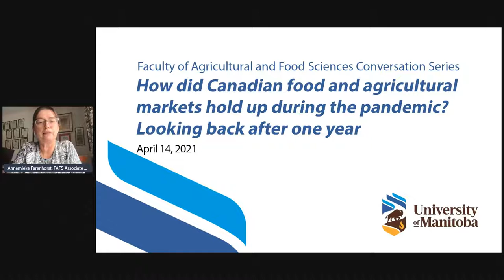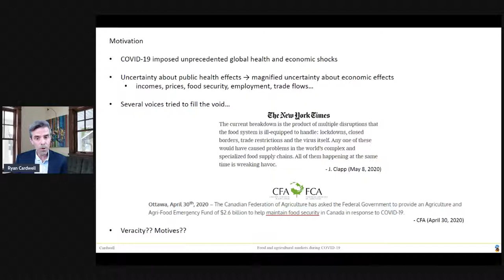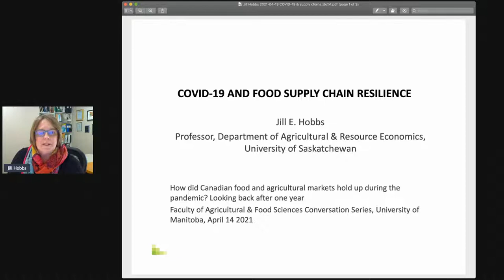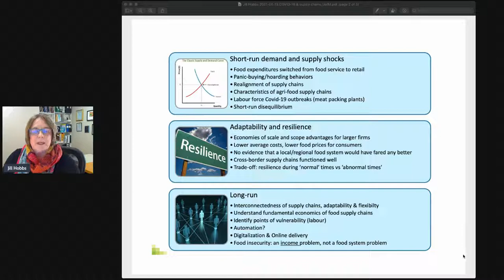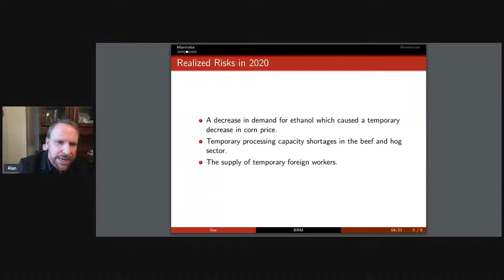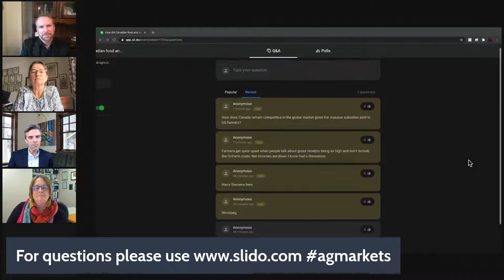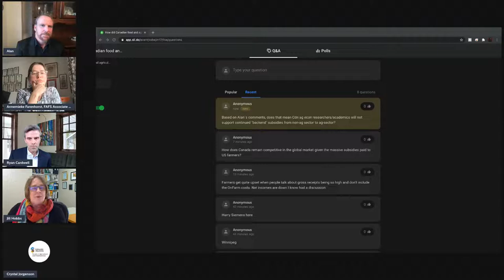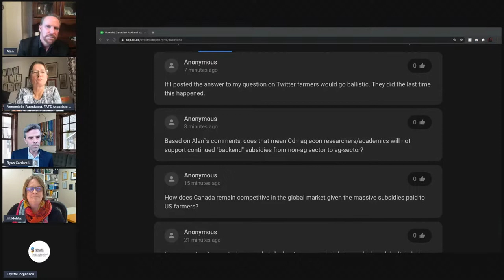How did agricultural markets hold up during the pandemic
"How did Canadian food and agricultural markets hold up during the pandemic? Looking back after one year."
# agmarkets

The sixth online conversation in the Agricultural and Food Sciences Conversation Series for 2020-21 will be presented by:

Dr. Ryan Cardwell, Professor, Department of Agribusiness and Agricultural Economics, Faculty of Agricultural and Food Sciences
Dr. Jill Hobbs, Professor, Department of Agricultural and Resource Economics, University of Saskatchewan
Dr. Alan Ker, Director and Professor, Institute for the Advanced Study of Food and Agricultural Policy, Department of Food, Agricultural and Resource Economics, University of Guelph